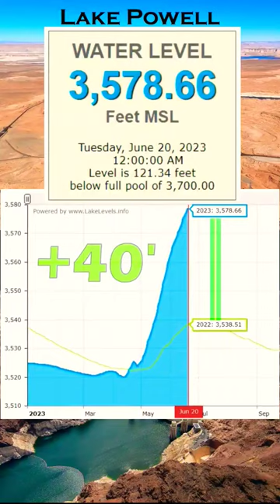MEAD MINUTE! June 2023 Water Level Update Colorado River Watch Lake Mead Powell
It's been an unusually wet and cool June in Southern Nevada with snow melt upstream continuing to feed both Lake Powell and Lake Mead. As the summer solstice begins, we'll check how much these reservoirs have risen since one year ago.

We are independent creators who are completely viewer supported and motivated. If you enjoy our updates please consider checking out the merch page and grabbing an adventure tee or some artwork to help us continue